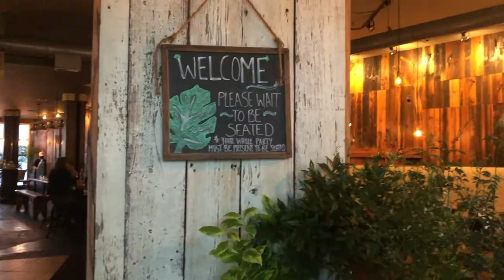PRODUCTIVE DAY IN MY LIFE | aspiring economist, ballroom dancer, coffee enthusiast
Kicking off the week with some positive, motivational vibes of a satisfying day with a good balance between work and play :P